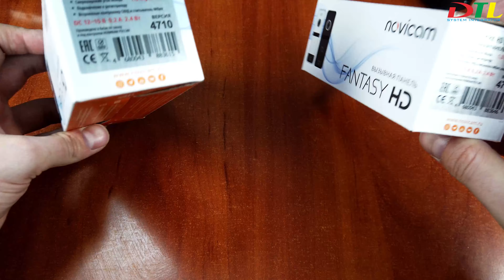Новые модели Novicam Fantasy HD MR и MRK 2 в 1: вызывная панель + система контроля доступа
Пришли HD вызывные панели, с широким углом обзора в 127 градусов и возможностью работать в аналоговом режиме.

Новые модели совместили в себе контроллер на 200 идентификаторов и считыватель Mifare, который ранее ставился отдельно.

ИК подсветка до 3 метров, варианты цветов в белых и чёрных, температурный режим -45° ~ +60°С, класс защиты IP66, материал алюминий, акрил, монтаж накладной или под углом, вандалозащищенный корпус IP66, антикоррозийное покрытие электронной платы. Вот что написано в описании товара. Красота.